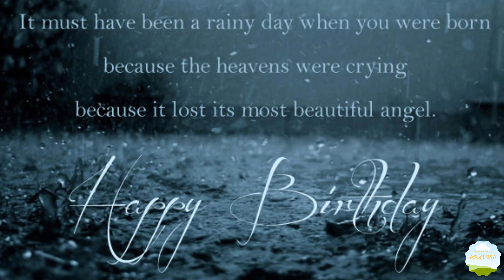HAPPY ROSE DAY